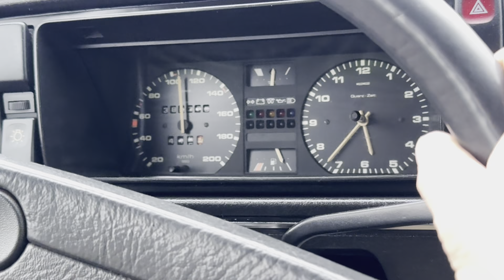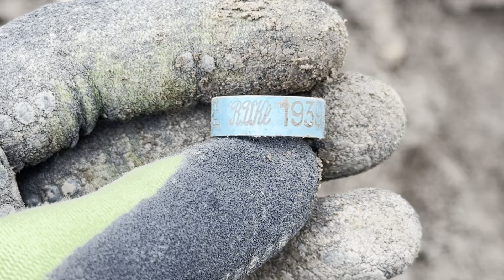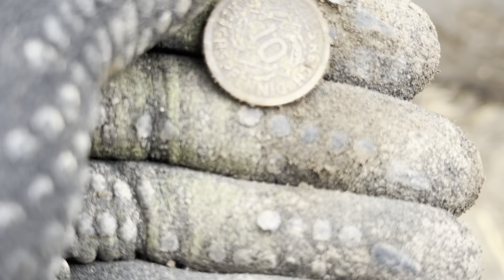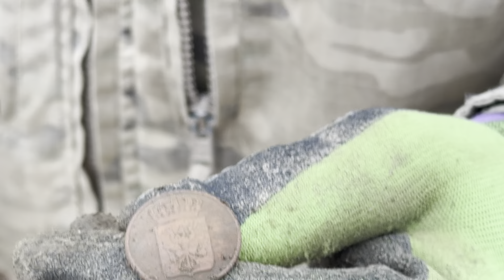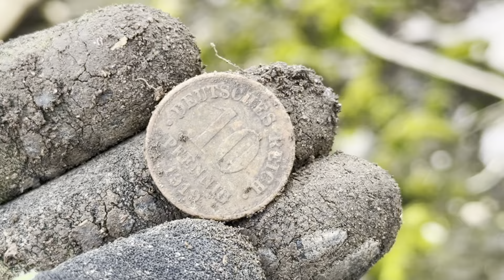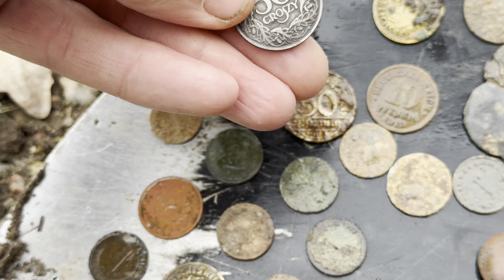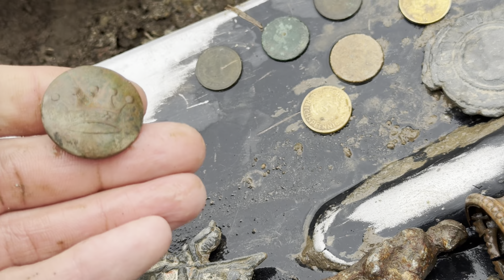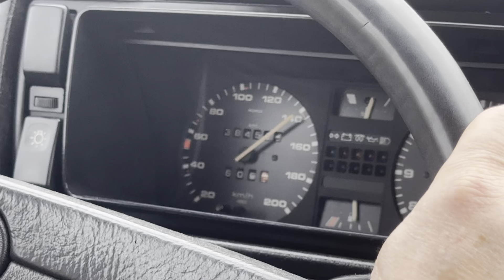НАХОДКИ ПРЯМО ИЗ НАВОЗА! КОП НА ПОЛЕ ЧУДЕС! METAL DETECTING!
ЭТО ЭЛЬДОРАДО! ТАКОГО ДАВНО НЕ БЫЛО! METAL DETECTING

коп
коп 2023
коп 2024
коп монет
коп по войне 2023
ww2
metal detecting
metal detecting ww2
xp orx
xp orx x35
military archeology
mauser
война
вов
раскопки
военная археология
циммербуде
коп в лесу
находки военные
эхо войны
хабар
рыболов-копатель 039